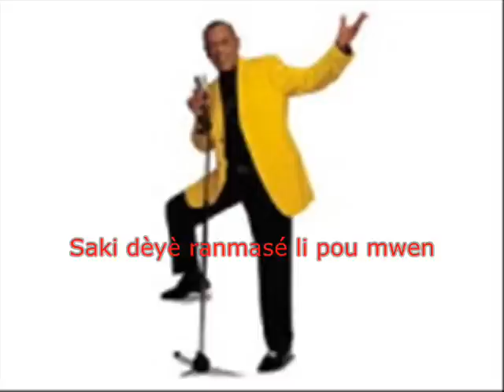JOE ARROYO - Panama Me Tombe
Joe Arroyo
"El Joe" nos ofrece su particular versión de "Panamá Me Tombe", canción tradicional Haitiana que aunque  la inicia con las notas de un popular tamborito panameño ( El Tambor de la Alegría) e independientemente del título, no guarda relación con Panamá (país), sino con el sombrero Panamá(Panama Hat) de manufactura ecuatoriana.
Cantante y compositor colombiano. Álvaro José Arroyo González  nació en Cartagena de Indias el 1° de noviembre de 1955. Murió en Barranquilla el 2 de julio de 2011. Alcanzó gran fama formando parte de" Fruko y sus Tesos".En 1981 fundó su propia orquesta:" La Verdad " grabando "Panamá Me Tombé" en 1999 y que pertenece al álbum "En Sol Mayor"(Discos Sony).
La canción se refiere a los acontecimientos que giran alrededor del presidente haitiano Mondestin Florvil Hyppolite que en su caballo se dirigía a Jacmel a sofocar una revuelta  pero tuvo un ataque al corazón antes de llegar(1896).Se creó una leyenda en relación al sombrero que  se le había caído mientras montaba el caballo.Según la tradición, el hecho de caerse el sombrero era de mal presagio así que Hyppolite debió haber hecho caso "al aviso" y cambiar sus planes. En esa época estaba de moda el uso del sombrero de toquilla o jipijapa, originalmente producido en Ecuador y que por diversas circunstancias se hizo famoso en el mundo a través de Panamá y por ello conocido como sombrero Panama (Panama Hat)."Se me cayó el Panama" o Panama me tombe.La canción combina leyenda con aspectos religiosos tomándose ciertas licencias artísticas.En la tradición haitiana.."peyi san chapo" (pays sans chapeau o país sin sombrero) se refiere a la tierra o país de  los muertos, significando la vida del más allá.Otro detalle es el significado simbólico de las "Encrucijadas"o intersecciones (Carrefour = Kafou), donde el mundo de los vivos se entrecruza con el de los ancestros. De allí que la canción presenta al presidente perdiendo el sombrero al llegar al "Kafou Bainet (Benin o Bene) "an arrivan kafou Bainet, Panama mwen tombe".De esta forma el viaje del presidente Hyppolite hacia "peyi san chapo",es el centro de la canción.La versión tradicional de la canción fue creada a partir de la leyenda del sombrero del presidente Hyppolite